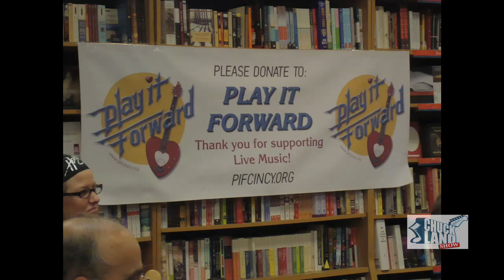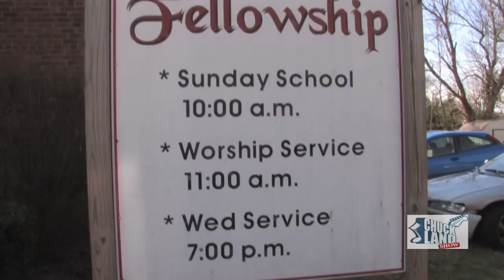Chuck Land Show, Dan Henning Segment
The Chuck Land Show is t.v with rhythm and soul.  We spend a great deal of effort documenting and creating mini documentaries of various inspirational people.  This episode on Mr. Dan Henning talks about Dan and his love of music, and how Dan has has a heart pump that gave him a few more years to enjoy life.  He credits the folks at Christ Hospital for his wonderful care and I had him talk about spiritual things.  Dan and his lovely wife Tammy are Pastors of the Christian New Life Fellowship in Chiloe, OH.  This segment features an interview with both and it features some great 4 camera video footage of Dan jamming with Tim Goshorn, Mike Fletcher, Chuck Land, and Danny Nader at The Redmoor in Mt. Lookout.  It also shows footage of a benefit that Dan played with one of his groups titled The No Name Band.  And of course, I felt it was important to document a church service featuring Dan and his family creating some great soulful contemporary worship music.